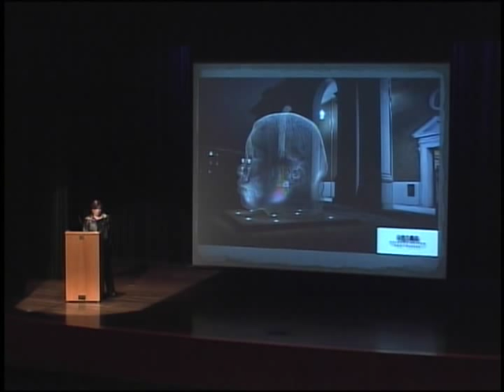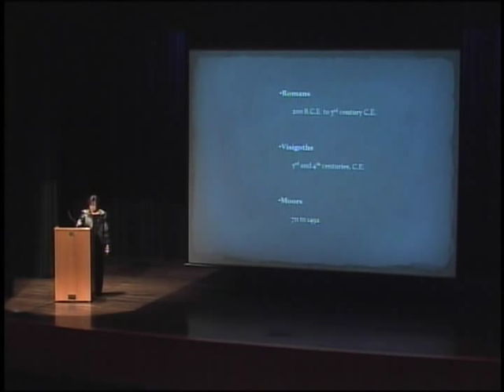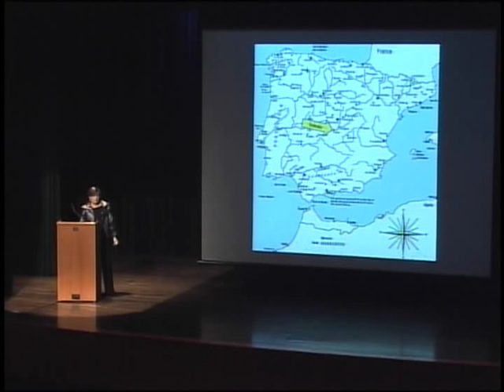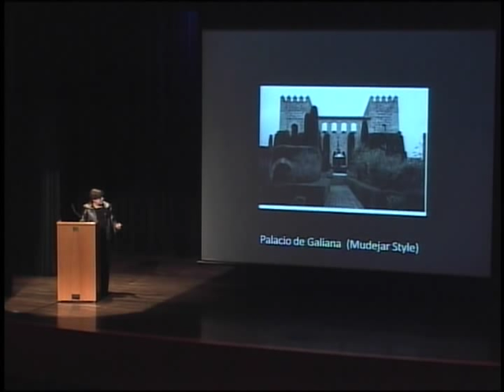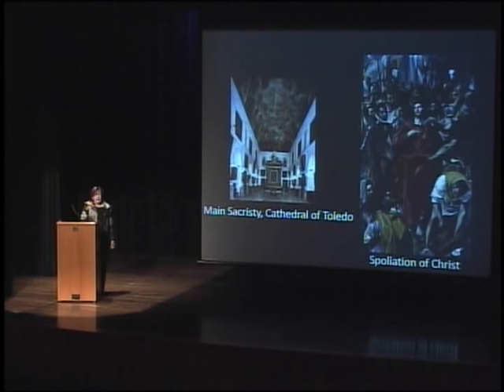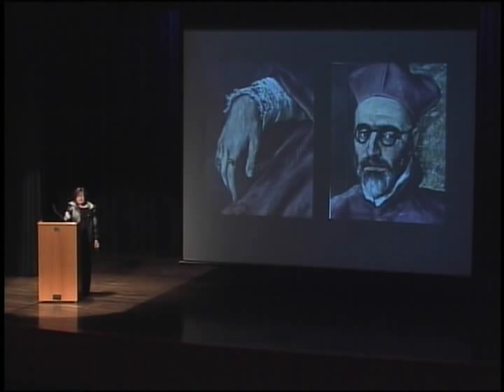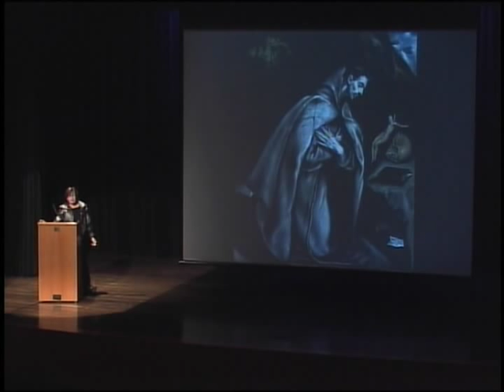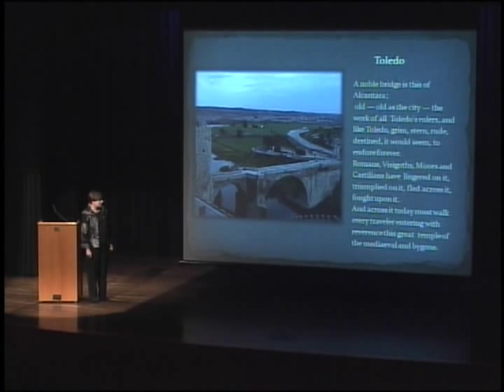El Greco with Aleta McGhee of the SMU Meadows Museum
Aleta McGhee discusses the Meadows Museum's exhibit "El Greco". The religious character of Spain and its impact on El Greco's style and subject matter will be explored. Presented originally on October 28, 2010 at the Allen, Texas Public Library Civic Auditorium.